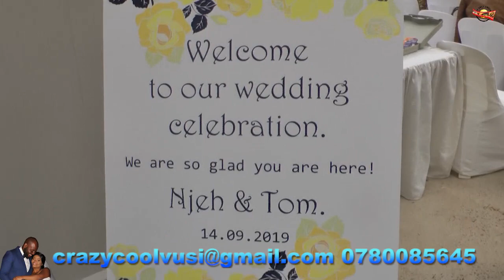Mr and Mrs Makhanya perfect wedding at Meandor Manor Shakas Rock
Tom Makhanya weds Nonjabulo Zitha videography done by Crazy Cool Production Vusi Madondo and Zanele Mthethwa